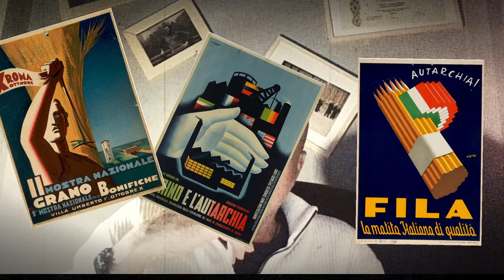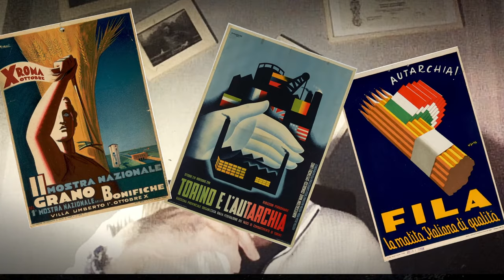3. L'ALTRA STORIA D'ITALIA: L'IMPERO italiano - Lamberto Rimondini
Terza puntata della rubrica L'ALTRA STORIA D'ITALIA con Lamberto Rimondini

DESCRIZIONE COMPLETA
In questa puntata della rubrica dedicata all'opera di Lamberto Rimondini, L'ALTRA STORIA D'ITALIA, condotta da Arturo Ferrara, ripercorreremo insieme all'autore le controverse vicende relative alla Sovranità del nostro Stato, delle sue origini fino ai nostri giorni.

Titolo: The Travelling Symphony
Licenza: CC-BY 4.0
min 9:06
                  Licenza: PDM 1.0

min 21:44
                  Oggetto Immagine: locandina pubblicitaria II^ mostra nazionale del Grano
                  Autore locandina: Marcello Nizzoli
                  Data opera (stimata): tra il 1920 e il 4 maggio 1932
                  Autore fotografia digitale: Gabriele Toso
                  Data fotografia digitale: 2008
                  Fonte: Catalogo generale dei Beni Culturali
                  Licenza: CC-BY 4.0

                  Oggetto Immagine: manifesto pubblicitario Torino e l'Autarchia
                  Autore manifesto: Domenico Chiaudrero
                  Data opera: 15 novembre 1938
                  Autore fotografia digitale: Luigi Baldin
                  Data fotografia digitale: 2014
                  Licenza: CC-BY 4.0

                  Oggetto Immagine: locandina pubblicitaria Matite con bandierine tricolore
                  Autore locandina: Lucio Venna
                  Data opera: 1938
                  Licenza: CC-BY 4.0

min 32:28
                  Oggetto Immagine: ritratto fotografico di Giuseppe Volpi
                  Autore fotografia: Ignoto (archivio National Photo Company Collection)
                  Data fotografia: 2 novembre 1925
                  Fonte: Library of Congress
                  Licenza: PDM 1.0

min 32:40
                 Oggetto Immagine: ritratto fotografico di Piero Foscari
                  Autore fotografia: G. Contarini
                  Data fotografia: 20 settembre 1902
                  Fonte: Österreichische Nationalbibliothek
                  Licenza: CC-BY 4.0

min 32:53
                 Oggetto Immagine: ritratto fotografico di Bernardino Nogara
                  Data fotografia: 1922
                  Fonte: Gallica - Bibliothèque nationale de France
                  Licenza: CC-BY-NC 4.0
                  Note: Immagine modificata digitalmente

min 48:03
                 Oggetto Immagine: illustrazione in "La Rivista Illustrata del popolo d'Italia"
                  Autore illustrazione: Filiberto Sbardella
                  Data opera: maggio 1936
                  Autore fotografia digitale: Pasquale Cicirelli
                  Data fotografia digitale: 15 aprile 2022
                  Fonte: Pasquale Cicirelli (opera propria)

min 48:38
                 Oggetto Immagine: Mappa delle colonie italiane nel gennaio 1939
                  Autore: Jose Antonio
                  Data: maggio 2009
                  Fonte: Jose Antonio (opera propria)

min 59:05
                 Oggetto Immagine: Simbolo Ahnenerbe
                  Autore: Co-flens
                  Modifica digitale: Malyszkz
                  Data: 25 aprile 2011
                  Fonte: Co-flens (opera propria)
                  Licenza: CC-BY-SA 4.0
▌CAPITOLI
00:00 Introduzione
00:49 Fascismo e Massoneria: dalla dipendenza alle leggi "fascistissime"
20:55 Autarchia pre-Keynesiana
31:37 Il Quadrumvirato ombra
40:32 L'Oro nero e l'impero
53:30 Il mistero delle origini
1:01:36 Conclusioni e rimando alla diretta per le domande del pubblico
✔️SE VUOI SOSTENERE QUESTO PROGETTO POLITICO ED EDITORIALE

▌ Puoi farlo tramite BONIFICO
IBAN: IT38 W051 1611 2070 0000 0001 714
INTESTATO A: TAEDA srls - Ancora Italia TV
SWIFT: BCVAIT2V
CAUSALE: DONAZIONE